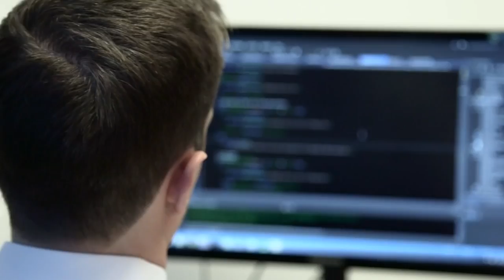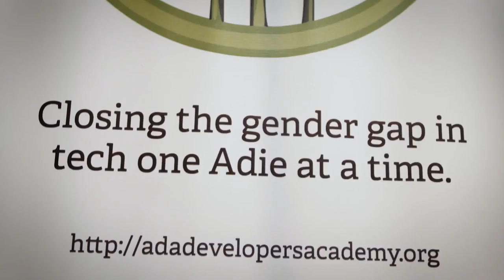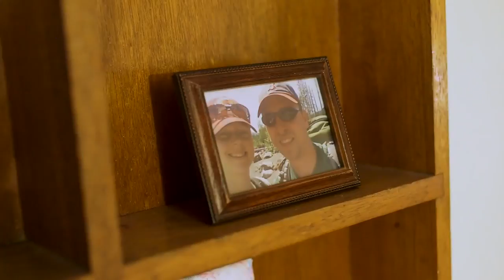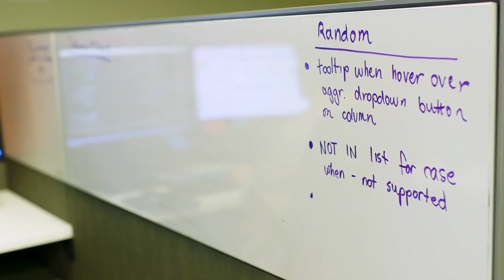Ada interns go the extra mile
Ada Developers Academy interns go the extra mile. Hear from a few of our students on their experiences at Ada.